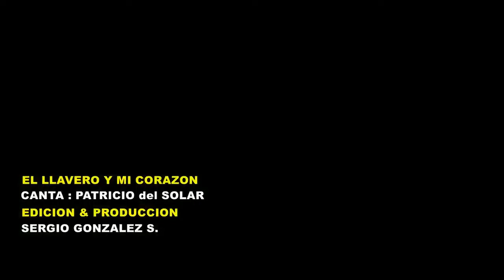GRANDES CANCIONES del RECUERDO